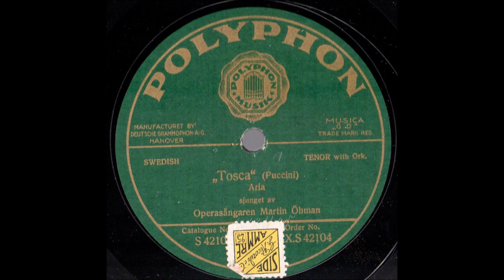Carl Martin Öhman Tosca Recondita armonia Polyphon XS 42104 enregistré en mars 1923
Carl Martin Öhman (Oehman) (Tenor) (Floda, Sweden September 4, 1887 - Stockholm, Sweden December 9, 1967)
He was the son of a Lutheran priest. In 1907, after his education at the military academy, he became lieutenant. The same year he studied piano, organ as well as music theory at the Royal conservatoire in Stockholm. Then he received his education as singer under the pedagogue Carl Gentzel in Stockholm. Later he perfected his vocal under the legendary tenor Giuseppe (Jose) Oxilia and Enrico Quadri in Milan. In 1914 he made his debut as concert singer. In 1917 he made his debut as an opera singer at the Stora Teatern in Gothenburg in ‘’Fra Diavolo’’ by  D. Auber. He remained engaged in Gothenburg till 1923, but since 1919  he started to appear also at the Royal Opera in Stockholm. In 1921 he guested as soloist of a Swedish student choir in Berlin and excited the attention of famous conductor Bruno Walter, who transferred a solo part in the oratorio ‘’Samson’’ for him. In 1924 he made his debut at the Metropolitan Opera as Laca in ‘’Jenufa’’ (opposite Maria Jeritza in the title role) by l. Janacek. In 1926, 1929 and 1934 he appeared at the festival of Zoppot in Richard Wagner’s operas. In 1927 and 1929 he was to be heard at the Vienna State Opera. In the 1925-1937 seasons he was a member of the Urban Opera in  Berlin, where he had successful career. He sang there in 1930 in the première of G. Verdi’s ‘’Simon Boccanegra’’, in 1931 in ‘’Don of Carlos’’. In 1928 he made guest appearances at Covent Garden in London as Tannhäuser and Walther von Stolzing in ‘’Meistersingern’’. At the end of the 1930’s he appeared in Stockholm and Gothenburg as prince Sou-Chong in F. Lehár’s operetta ‘’Das Land des Lächelns’’. In the 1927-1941 seasons he guested over and over again in Stockholm. As a concert singer in 1927 and 1929 he made successful appearances in Paris and in 1935 in Amsterdam. In 1937 he officially finished his career, however, again appeared at the concert hall, in 1940 in Amsterdam in ‘’Lied von der Erde’’ by Gustav Mahler. Later he taught singing in Stockholm, where among other things he was the teacher of Nicolai Gedda and Martti Talvela. In 1927 he received the Swedish order ‘’Litteris et artibus’’ and in 1933 appointed the Swedish court singer. From 1928 to 1943 he married the soprano Isobel Ghasal-Öhman (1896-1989), who had a successful opera concert career.